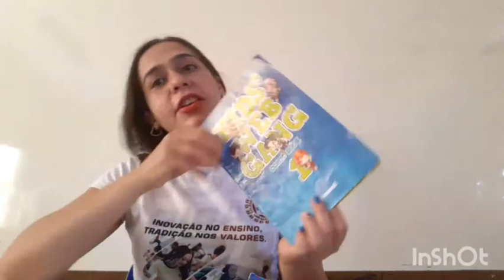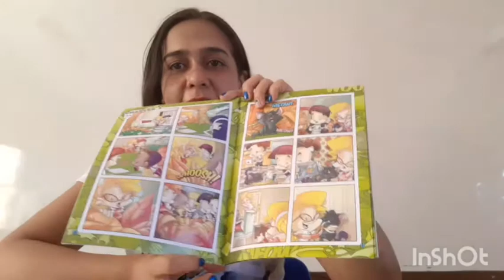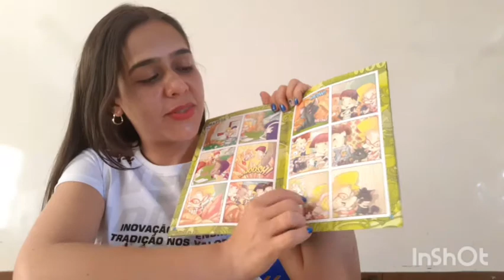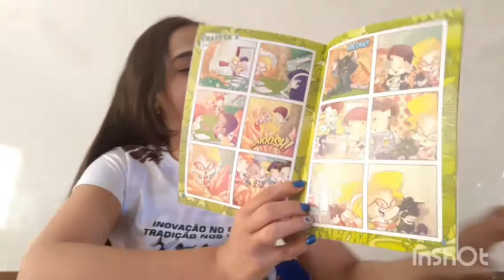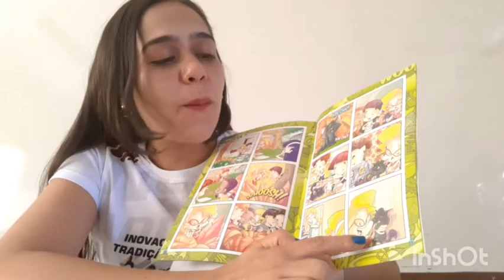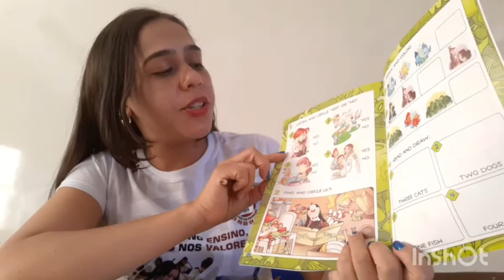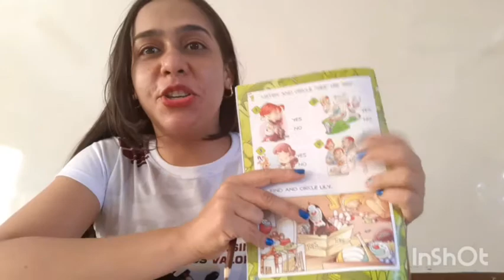Aula 1° ano- Kids Web Gang1- Chapter 2